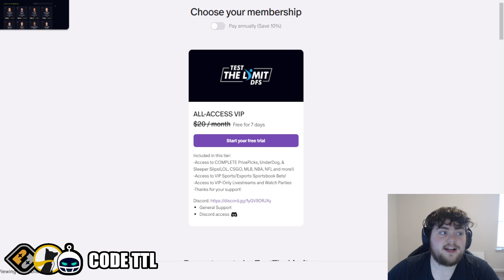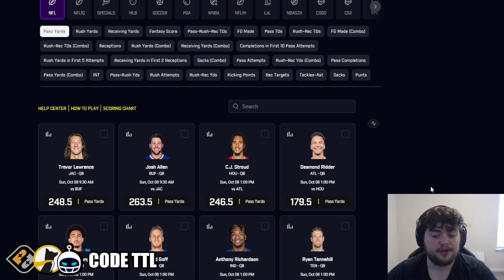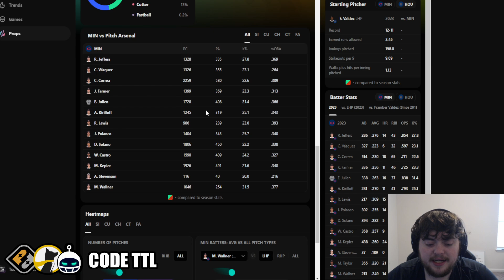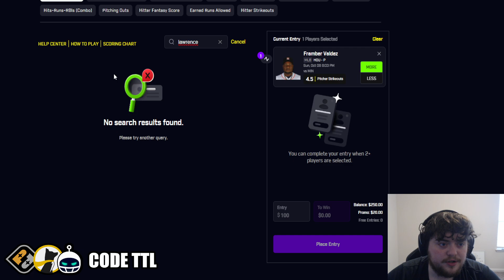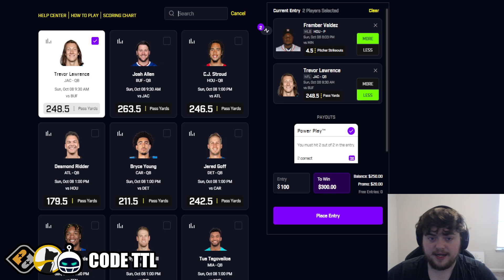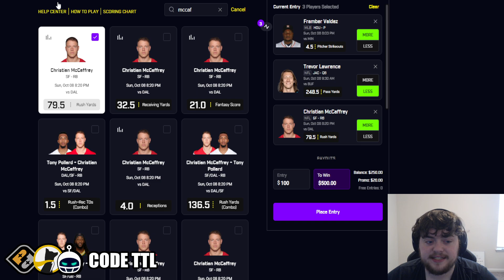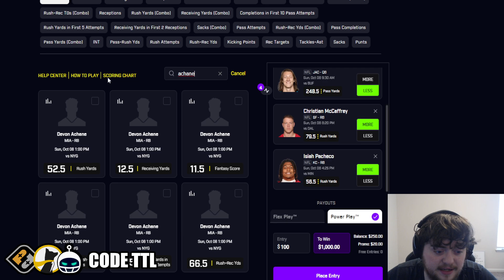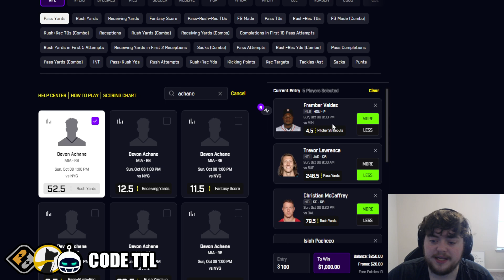(FREE MONEY!) BEST NFL + MLB PLAYER PROP PICKS | Sunday 10/8/2023 | TOP 5 PRIZEPICKS PROPS TODAY